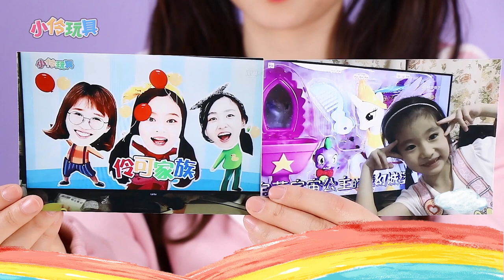怪獸學院邁克抹茶蛋糕甜點手工DIY ! 小伶玩具 | Xiaoling toys